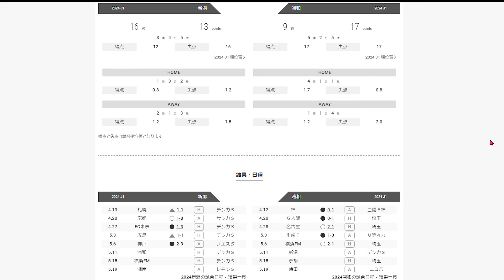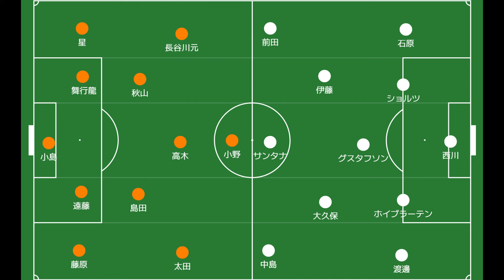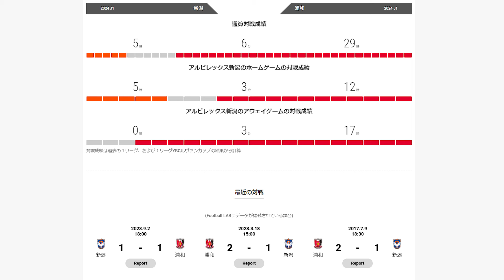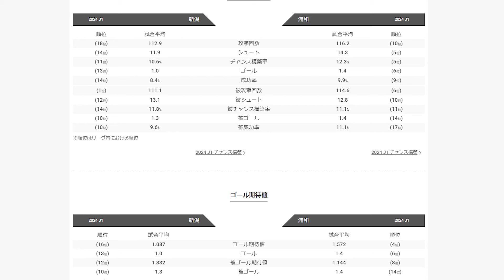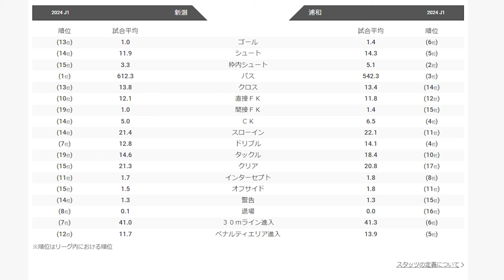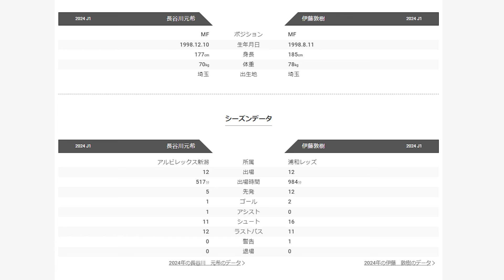【浦和レッズ】相性抜群に良い新潟戦/鍵は持つか持たせるか【アルビレックス新潟】